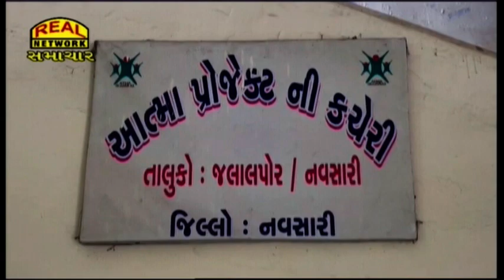નવસારી કૃષિ યુનિવર્સીટી દ્વારા દેશી અને વિદેશી કેરીનું પ્રદર્શન યોજાયું...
Navsari Agricultural University organized an exhibition of local and foreign mangoes...